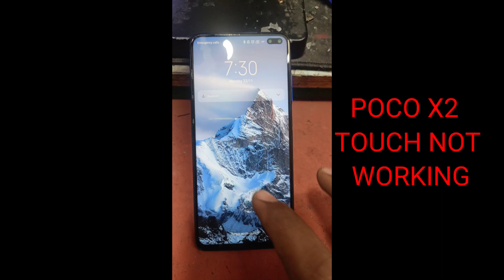Poco X2 Touch Not Working. After Update.Cpu Revolving Phone After Dead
Whatapps Only..9019702213
Hello doston mera naam vishwajeeth hai aur aap logon Ko
 vishwajeet manna channel mein fir se swagat hai

Your Related Enquiry.